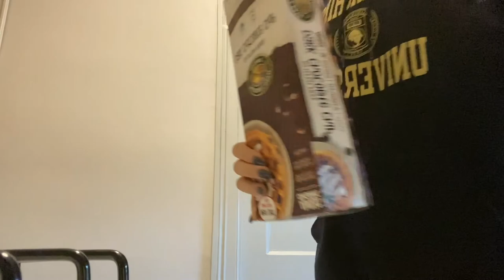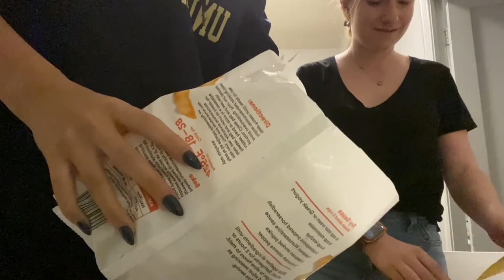[Vlog #1] College Life/8am Class/Sour Cream Incident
Hi My name is Yewon !
I'm just sharing my life experience and daily life here!